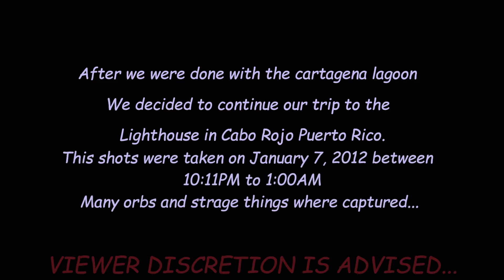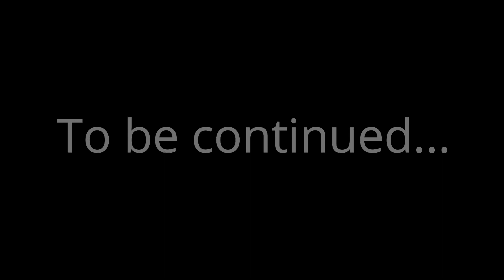Paranormal Investigation Lighthouse Cabo Rojo, Puerto Rico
Paranormal Investigation Lighthouse
January 7, 2012, Cabo Rojo, Puerto Rico.
MANY ORBS AND OTHER SCARY WEIRD THINGS...